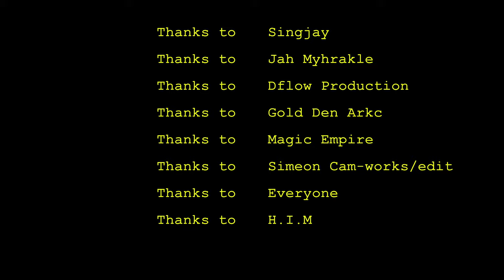Jah Myhrakle feat. Singjay - Greedy Life [Official Video 2020]